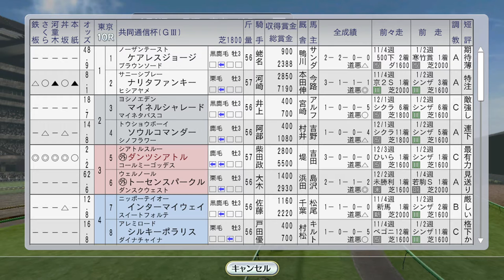【競馬ゲーム】1993年2月3週 ダンツシアトル共同通信杯【Winning Post 8 2016】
（前）2月2週 ライトニングSにサクラバクシンオー、東京新聞杯トロットサンダー：
（次）2月4週 トウケイニセイがフェブラリーS、タケノベルベットが京都牝馬S：